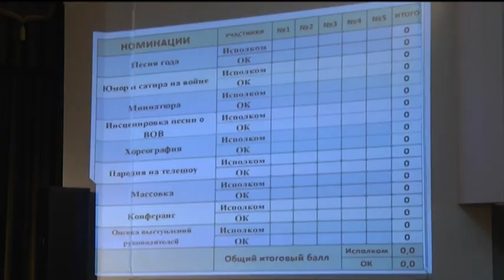На главной сцене Мамадыша состоялось открытие фестиваля "Звездопад 19-20"